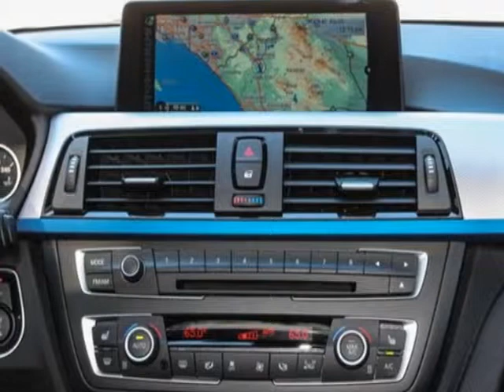2014 BMW 3 Series 335i Sedan - Murrieta, CA